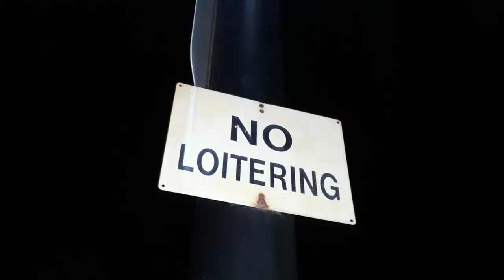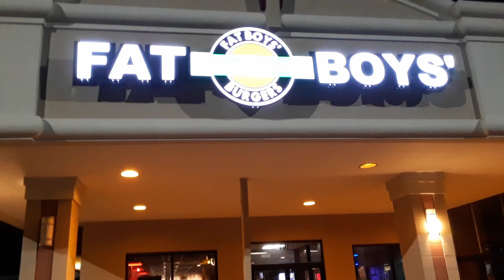VIRGINIA CREEP in FXBG!!!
Feel VIRGINIA CREEP as they fire it up at The Boys Smokehouse!!! This Warp and Flex is worth many of your Rolex minutes!